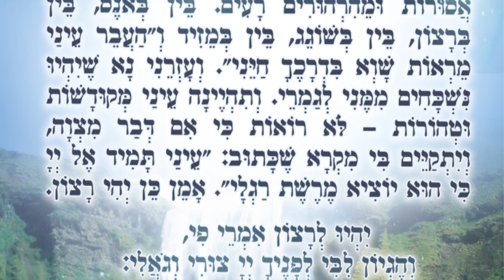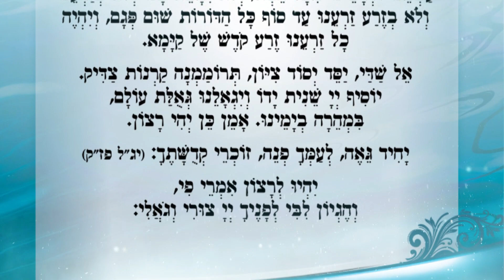מי יזכה לחזות בזיו השכינה - הרה"ג אליהו כהן שליט"א